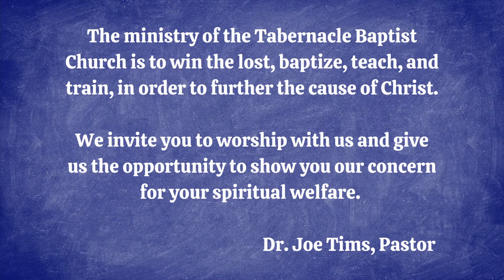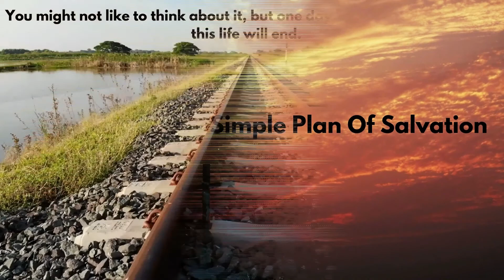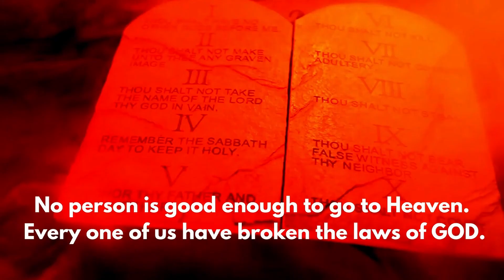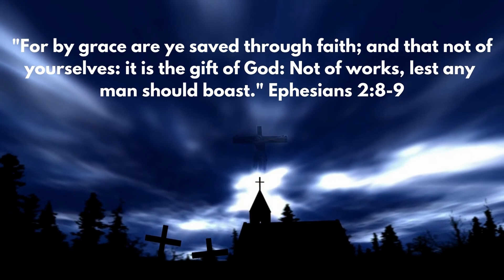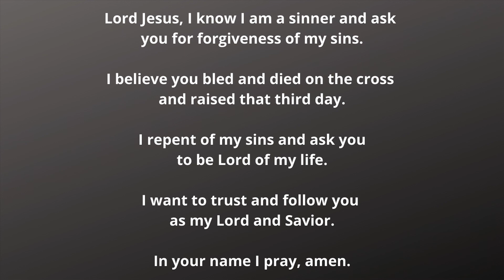7-6-2022, Wednesday Message, "Instructions For Prayer."